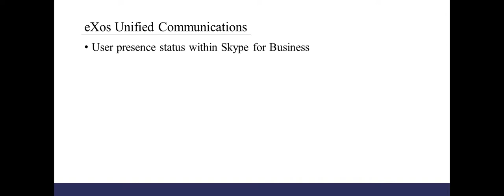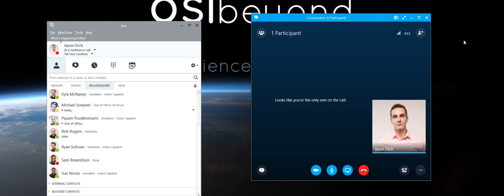21 - Understanding User Presence in Skype for Business